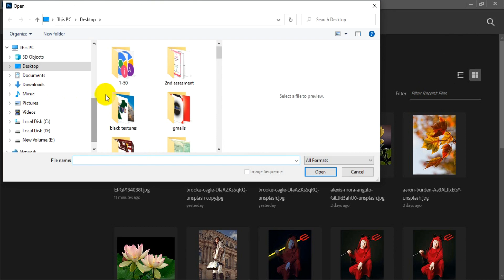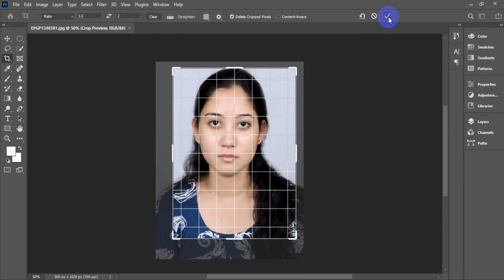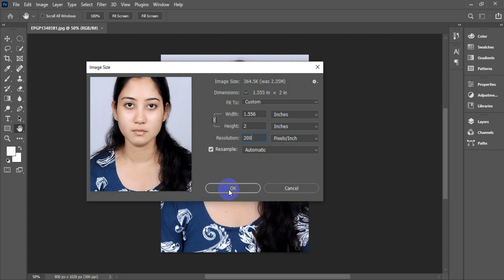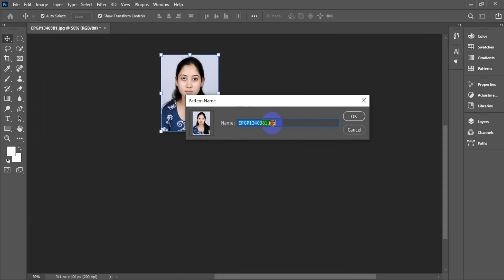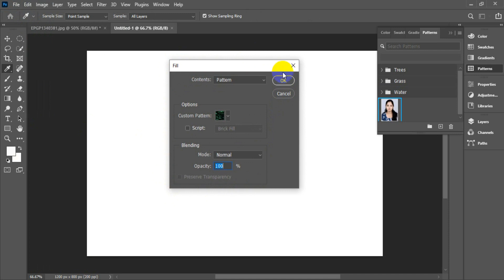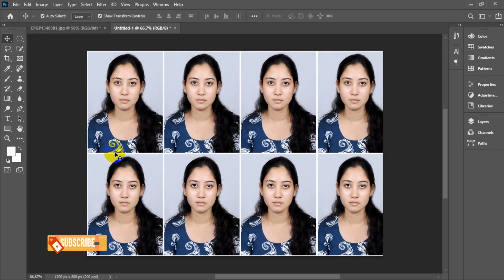how to make passport size photo in photoshop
Welcome to my channel, in this video, I will tell you how to make passport-size photos in adobe photoshop, for more videos please visit my channel link to pay lists given below.
This is a complete tutorial about making passport-size pictures in photoshop after watching this video you will be able to make yourself passport-size photos. With the help of this video, you can make 8 to unlimited photos in photoshops. This video covers the following topics:
1. How to make your own patterns in Photoshop.
2. How to use the crop tool in photoshop.
3. How to Apply patterns in photoshop.
4. How to use the fill command in photoshop
Hope it will help full for you.